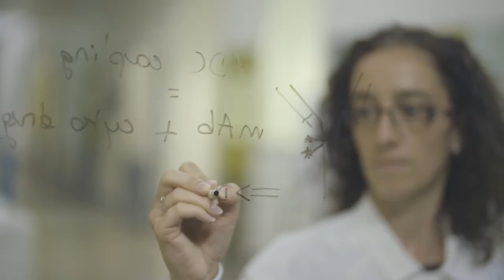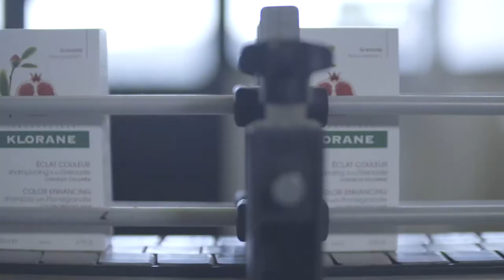Discover the Pierre Fabre and its brands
Eau Thermale Avène, A-Derma, Klorane, Ducray, René Furterer, Naturactive, Elgydium… Do these brands sound familiar? They are all part of the Pierre Fabre Group. Our mission is to take care of life by designing and developing innovative solutions inspired by consumers and patients, and contributing to the well-being of everyone from health to beauty. We do this by working alongside health care professionals, our trusted partners worldwide; by drawing constant inspiration from nature and plants; by working with researchers and innovators all over the world; and by placing pharmaceutical ethics at the very heart of our operations. Working in a broad spectrum of activities, from prescription drugs to dermo-cosmetics products to consumer health care, the Pierre Fabre group is the 2nd largest dermo-cosmetics laboratory in the world, the 2nd largest privately owned pharmaceutical group in France, and the French leader for OTC pharmacy products. In 2020, Pierre Fabre brought in €2.3 billion in revenues, 65% of which was generated by international sales and 68% by the dermo-cosmetics & personal care division. Established in the Occitanie region since its creation, and headquartered in Castres in the French department of the Tarn, the Group employs nearly 10,000 people worldwide and has subsidiaries or offices in 35 countries. Its products are distributed in over 115 countries. In 2020, Pierre Fabre invested €127m in global R&D to discover new treatments, primarily in oncology and dermatology, and new dermo-cosmetics products. 86% of the Pierre Fabre Group is owned by the Pierre Fabre Foundation, a government-recognized public-interest foundation since 1999, while a smaller share is owned by its employees via an international employee stock ownership plan. Rated Excellent by Ecocert Environnement in 2019, the Group then had its Green Mission sustainable development strategy approved by a follow-up audit in December 2020. The audit gave highlighted the commitment to Green Mission demonstrated by all employees and the quality of life at work. Produced by Digivision. Original soundtrack by Yann Rouquet.